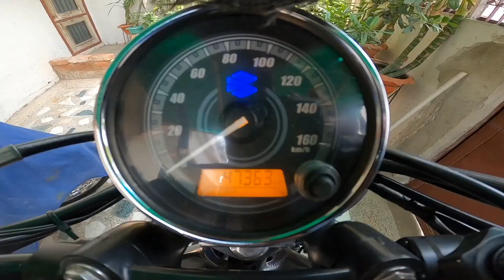Rear MRF Tyre for My Bajaj Avenger Street 220 | MRF ZAPPER-Y 130/90-15 66P | Ladakh Ride Preparation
I'm on Instagram as @ride_for_guide.

 • A New Year – Scot...